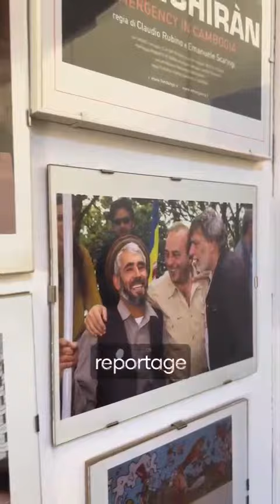Vauro Senesi con Pace Terra Dignità - Elezioni europee 2024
🔴 Vaurosenesi.it | Serviziopubblico.it